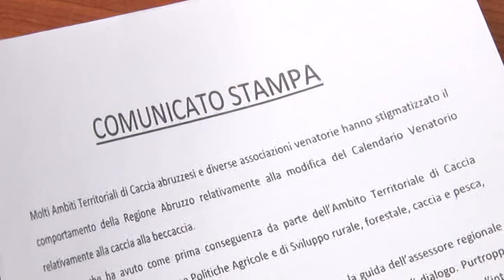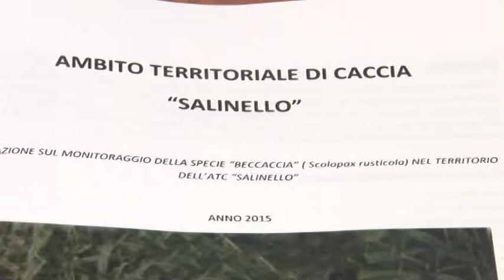Ass.ni e Atc "divise" sulla caccia alla Beccaccia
Le nuove disposizioni richieste per la caccia alla beccaccia stanno creando spaccature all'interno delle associazioni venatorie e Atc teramane